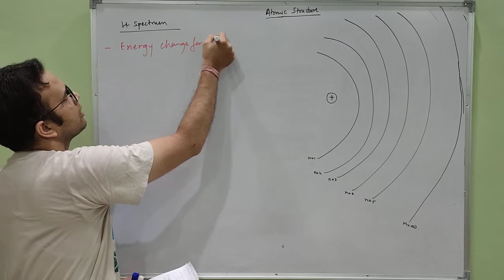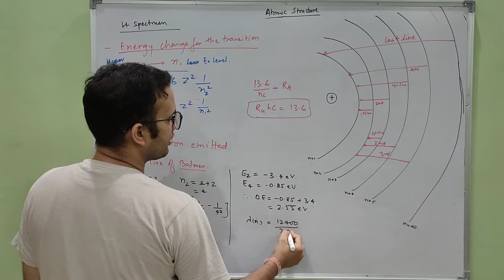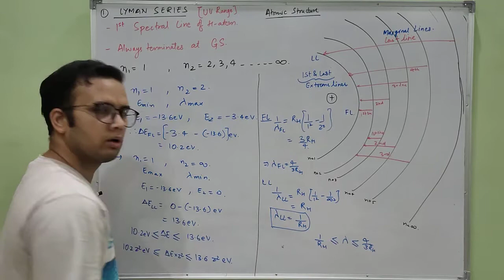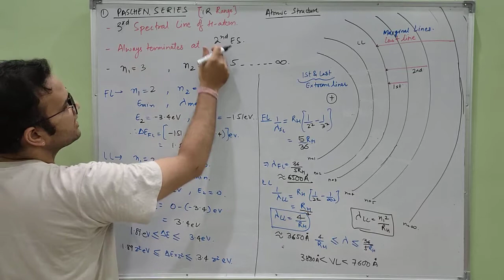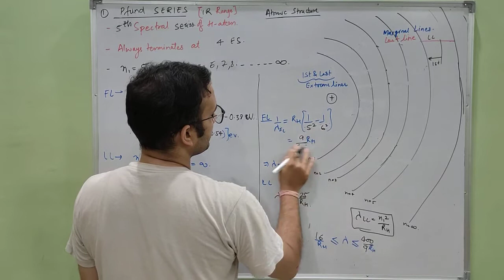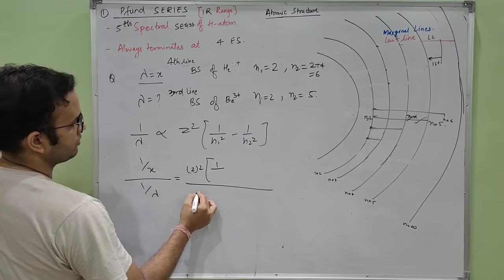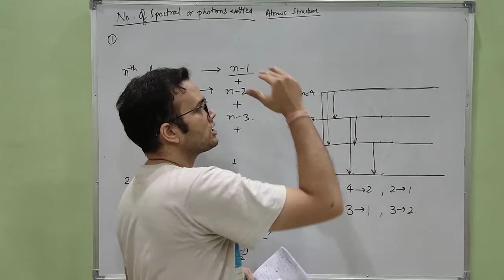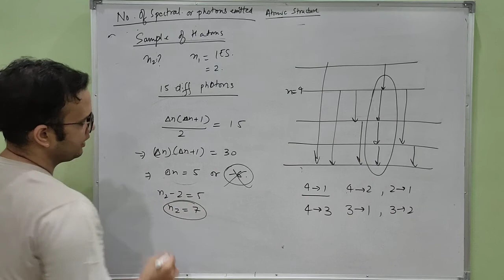AtomicStructure #10 - Rydberg Eqn, Lyman, Balmer, Paschen, Brackett, Pfund, Humphrey, SpectralLines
AtomicStructure is the second chapter of chemistry in class11. It gives a glimpse into the world of an atom, the smallest unit of matter that may exist independently. With a good understanding of this chapter, it ill be further easier to understand Inorganic chemistry well.

To join regular classes ping on 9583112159 on WhatsApp.

This lecture series will cover all the topics of Atomic Structure in depth.

This video talks about H-atomSpectrum,

Dhanyavaad!!